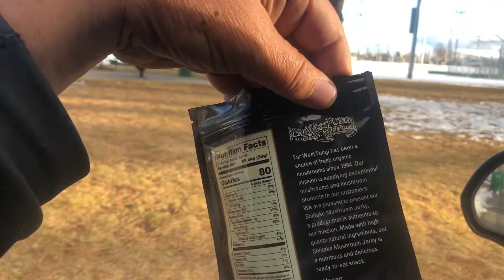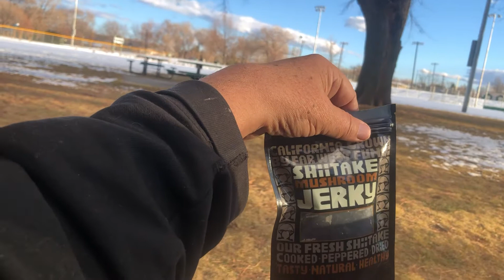Far West Fungus Shiitake Mushroom Jerky taste test